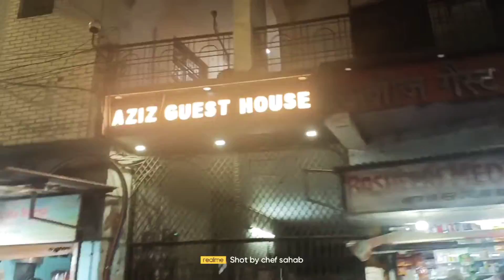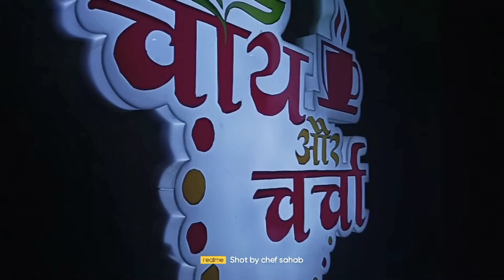The famous market sailani || Bareilly ki subse ache market 24/7 opin market😍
the famous market 24/7 opin market place vezit market I hope app ko video ache lage ho gi to video ko like comment share kar do or chnel ko subscribe jarur karna.